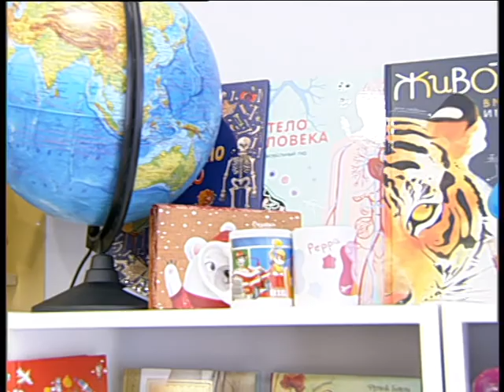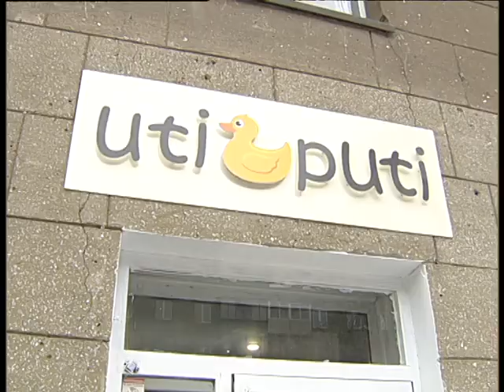Uti Puti 1 20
Алексей Челейкин - лучшая и брендовая одежда в Магнитогорске от Uti Puti 1 20, Alexey Cheleykin - best cloath Uti Puti 1 20